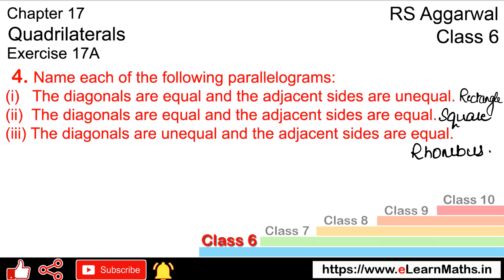Quadrilaterals | Class 6 Exercise 17A Question 3 - 4 | RS Aggarwal | Learn Maths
Book - RS Aggarwal
Class - 6
Chapter - 17 - Quadrilaterals
Exercise - 17A
Welcome to Learn Maths. This video will solve Question 3 and Question 4 of exercise 17A. Please share your queries and feedback in the comments section.

Regards,
Garima Agarwal